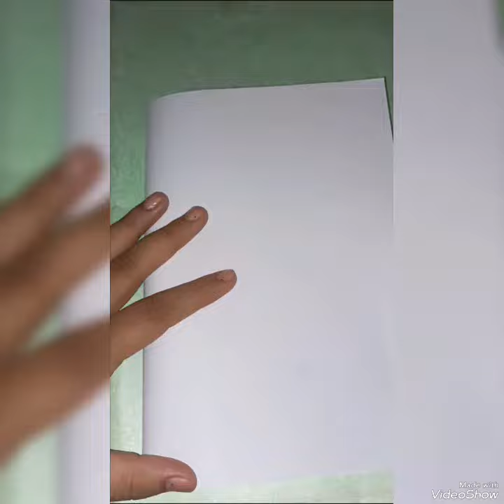Janmashtami Decoration Crafts 🙏